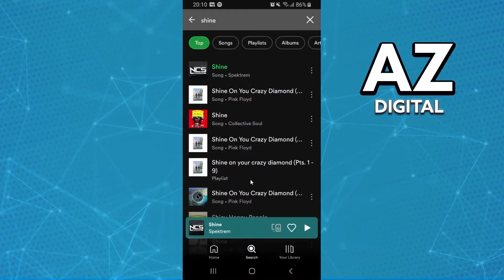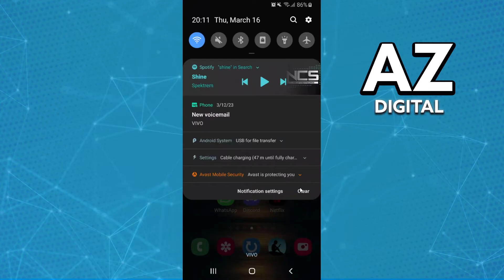Como Ver Quantas Horas de Música no Spotify (Única Maneira)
Nesse vídeo vou te mostrar como ver quantas horas de musica no spotify.

Espero ter ajudado com o vídeo! Se você tiver alguma dúvida sobre como ver quantas horas de música no spotify, comente abaixo!